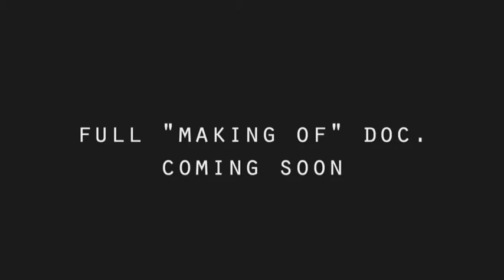David Uosikkinen's In The Pocket "Soon You'll Be Gone" BONUS CLIP!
David Uosikkinen's In The Pocket: Essential Songs of Philadelphia.  This is a bonus video clip previewing "Soon You'll Be Gone" featuring Rob Hyman of The Hooters.   The track will be out soon and features David Uosikkinen, Rob Hyman, The Soul Survivors, Fran Smith, Jay Davidson and TJ Tindall.

Proceeds of all song sales benefit The Settlement Music School - check out songsinthepocket.org